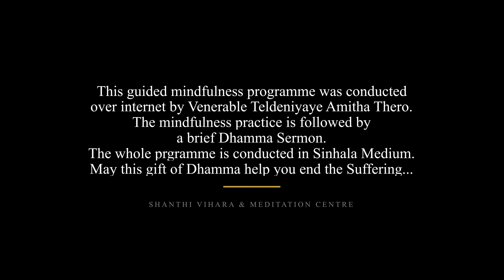Metta Bhawana මෛත්‍රී භාවනාව විදර්ශනාවට හැරවීම - Episode 02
Guided Mindfulness program instructed by Venerable T. Amitha Thero in Sinhala medium at Shanthi Vihara. This mindfulness session was conducted over the internet on 12th December 2020.

The meditation is about deep insight into the Loving Kindness Meditation.

Shanthi Vihara 2021 - Charity NO. 1158024